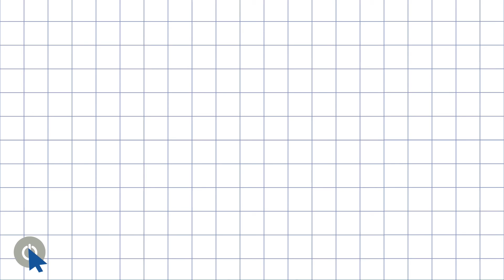BIARAME! • “Aku Muak Dengan Keadaan Ini” oleh Nabillah Anisya📝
[BIARAME!]

Cekukum bawa rantang
Assalamualaikum selamat datang!

Siapa nih yang kangen dengan BIARAME? Kali ini BIARAME! kembali loh dengan monolog berjudul “Aku Muak dengan Keadaan Ini” karya Rinaldi Zulkarnain yang dibawakan oleh Nabillah Anisya (@nbllhanisyaar).

Semoga konten ini bisa kembali mengobati rindu yang ada, dan semoga bisa bikin rame.

Cekukum oren bajunya
Wassalamualaikum tunggu ya konten selanjutnya!